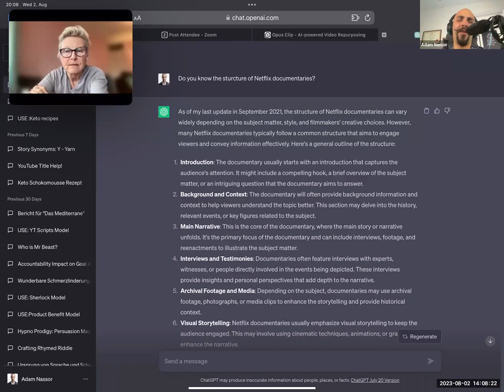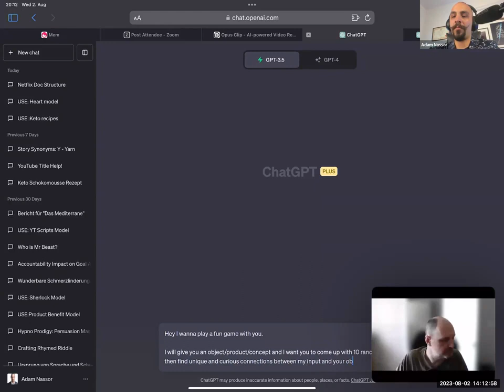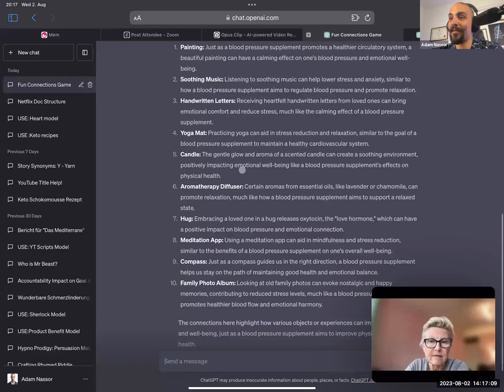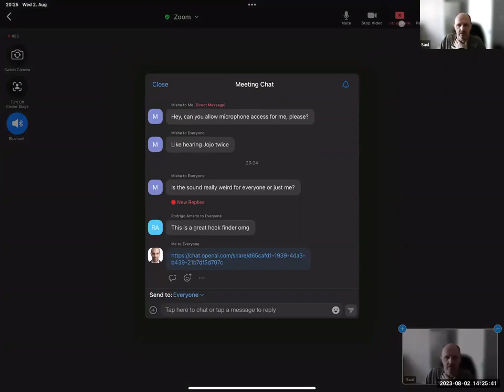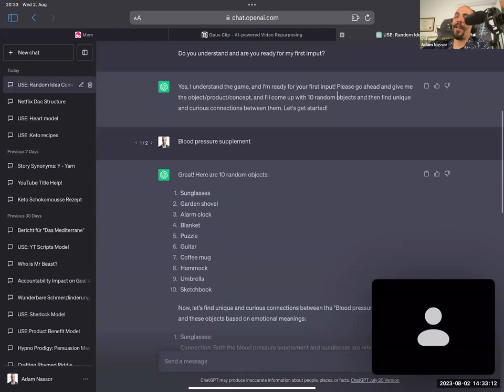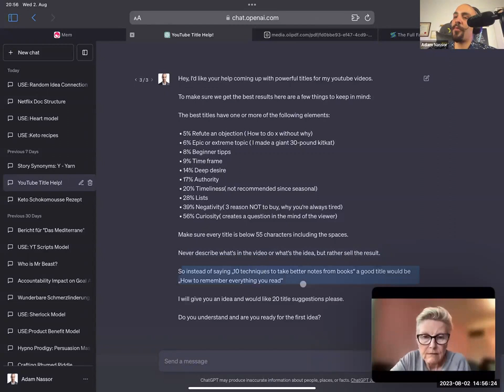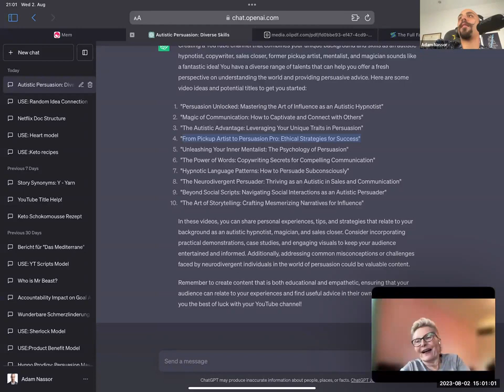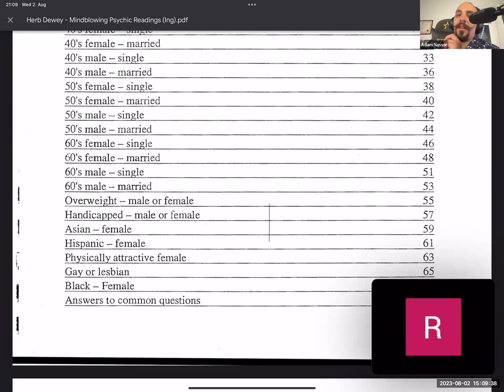Aug 02, 2023 AI Implementation Call